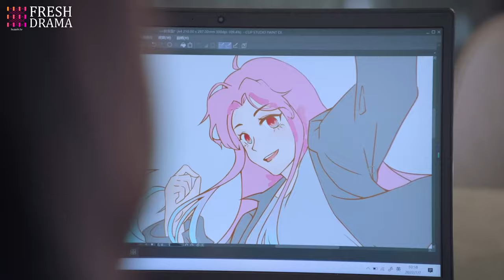The artist accidentally travels back in time and becomes wealthy by her amazing painting skills!